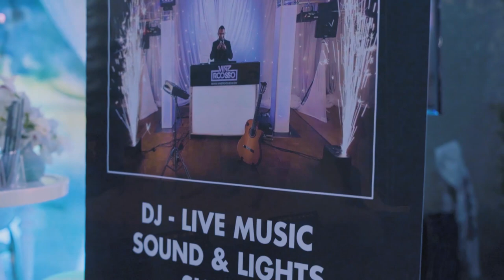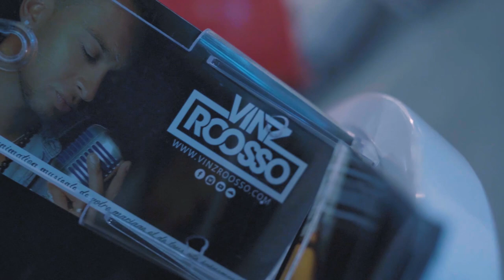Aftermovie Salon du Mariage Lausanne 2019 - Vinz Roosso Entertainment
Le concept de Vinz Roosso Entertainment Sàrl pour l'Animation de vos Events - DJ - Musique Live - Major de Table - Animation Jeux - Sonorisation - Effet Lumières - Décoration par Envies Déco